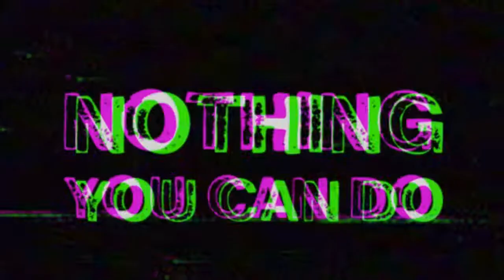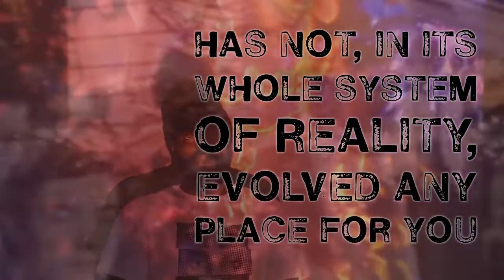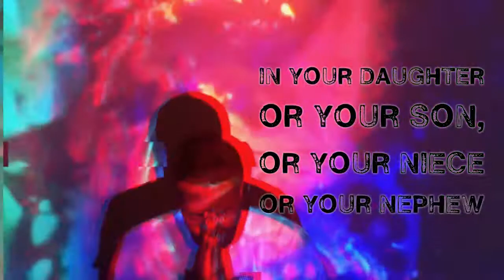Professor A - Nothing You Can Do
'Nothing You Can Do' appears on the album "Split Bison" available now on Orb Tapes.

Video by: @thisisdysphoria

Sample audio from James Baldwin in his University of Cambridge debate with WIlliam Buckley in 1965